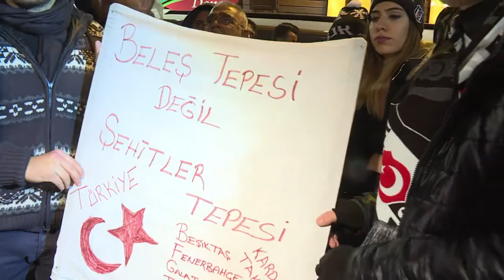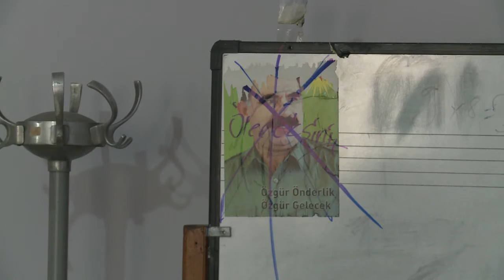Homenajean a víctimas de atentado en Turquía, hay 198 detenidos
Centenares de personas se reunieron afuera del estadio del Besiktas, en Estambul, para rendir homenaje a las 44 víctimas del doble atentado del sábado y las autoridades detuvieron a 198 personas del Partido Democrático Democrático, el principal partido prokurdo.